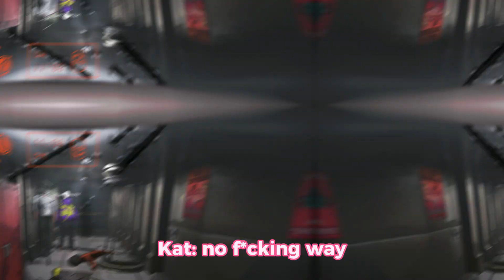MOST FUNNIEST LETHAL COMPANY MOMENTS!